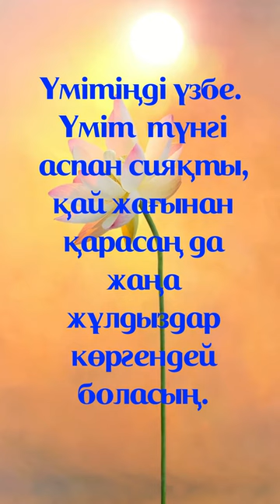Үмітіңді үзбе Мырзагелді Кемел # shorts